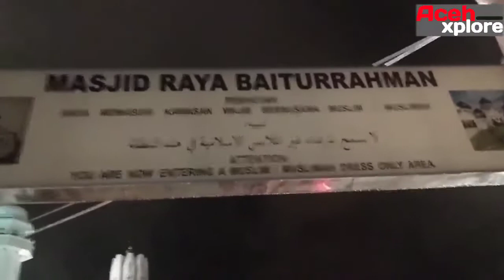PORSI WARISAN ANAK CEWEK SEMATA WAYANG | Tgk Gamal Akhyar Lc MA - Ilmu Faraiz 26092022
AcehXplore @Aceh xplore
Live dari masjid raya baiturrahman Banda Aceh - Indonesia
terimakasih banyak buat yg telah mendukung chanel ini.